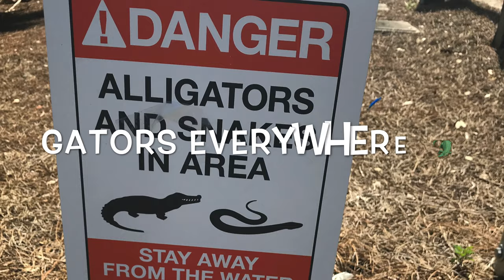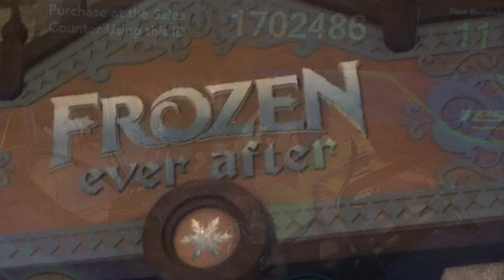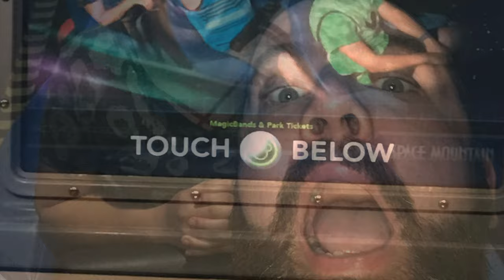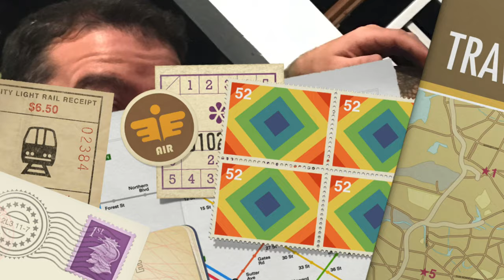Griswold Family Vacation to Disney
All the way back in October 2019, before the world went to complete shit, Andi and I met up with my family in Orlando for a nice week-long Disney vacay! I hadn't seen them in almost 2 years, so it was so great to spend time with all my nieces and nephews! And I even met lil Eve for the first time, plus my family quickly fell in love with Andi just like I did ♥ Here's some of the memories from the week wrapped up in a 10 minute clip!! Haha enjoy!!!